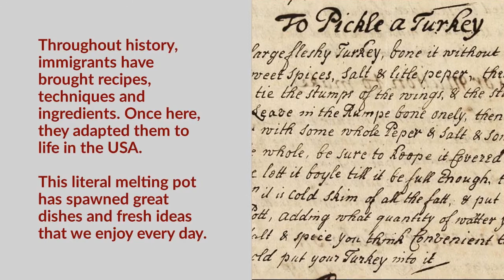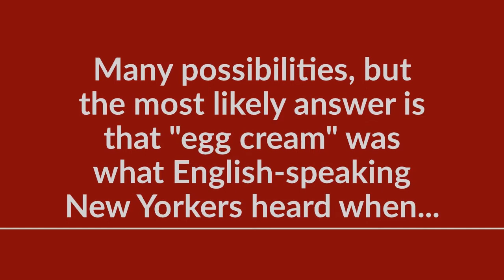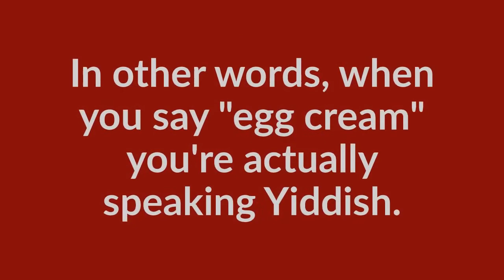Bite into History: The Immigrant Story Behind a New York Egg Cream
Throughout history, immigrants have brought recipes, techniques and ingredients. Once here, they adapted them to life in the USA.

This literal melting pot has spawned great dishes and fresh ideas that we enjoy every day. In this first segment of a series, Doug explores the origins of the New York "Egg Cream" soda.

Acknowledgements:
Soda fountain photo from The New York Public Library Digital Collections.
Gem Spa photo By Beyond My Ken from Wikimedia Commons
Pickled Turkey Recipe Card from National Library of Wales
Recipe based on original research, years of living in New York City, and confirmed by consulting the makers of Fox's U-Bet Syrup.
Yiddish assistance by Rachel Figueroa de Zimmerman

This program is Episode 1, Season 3 of